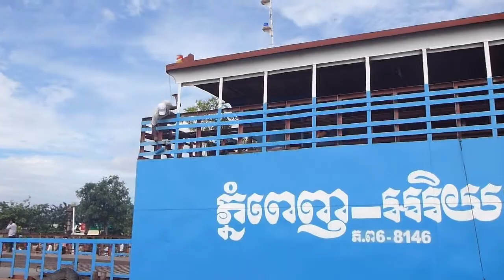12. sērija - moto izbrauciens kopā ar Zani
12. sērija - moto izbrauciens kopā ar Zani